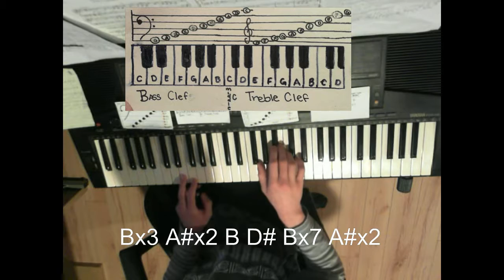Piano Songs &amp; Tutorials: Ai Se Eu Te Pego by Michel Telo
This is me playing the song&quot;Ai se eu te pego&quot; by Michel Telo on piano. This is the song It is a very polular song in Latin America. Hope you like it!